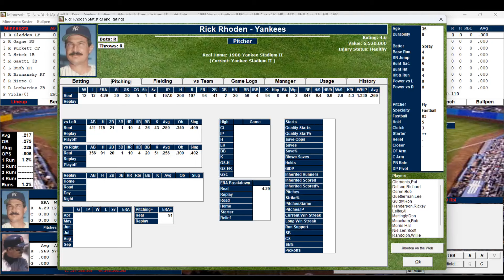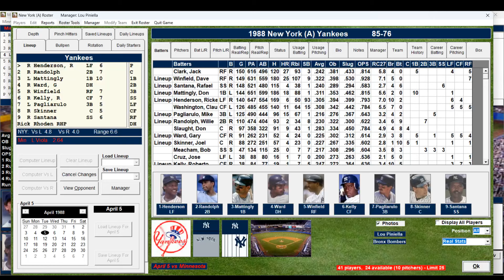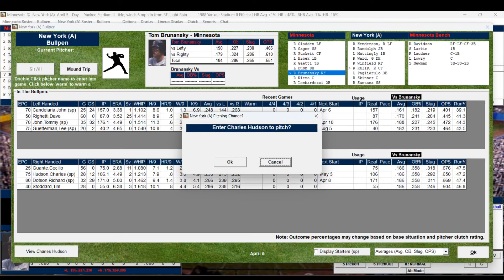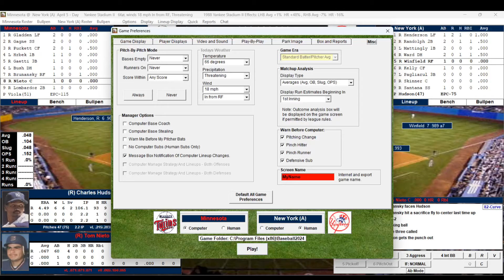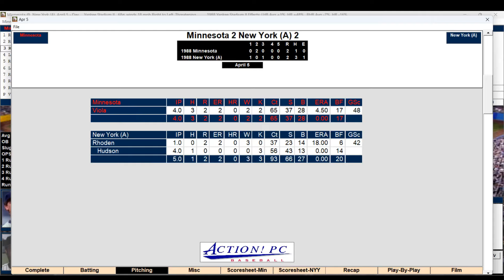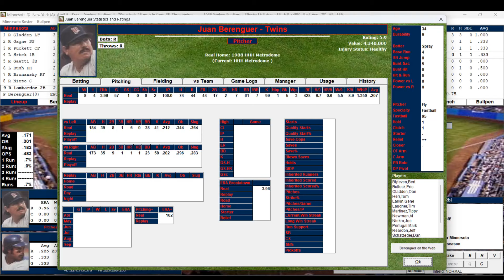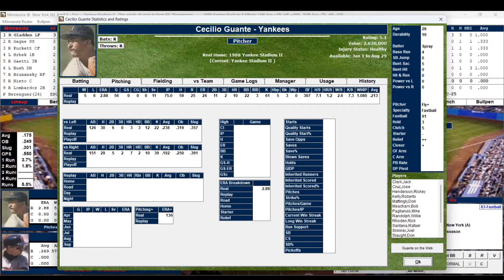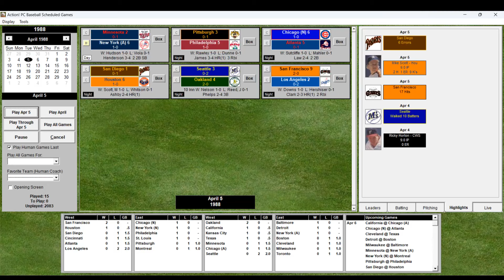1988 MLB Opening Day Replay: MIN/NYY